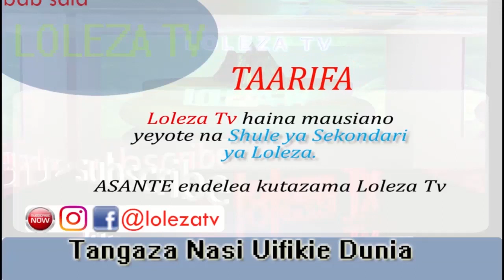Nyumba Za kupanga walivyo naswa live balazani Hadi Aibu